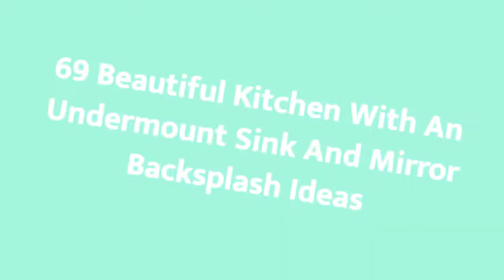75 Beautiful Kitchen With An Undermount Sink And Mirror Backsplash Design Ideas #�1621 �